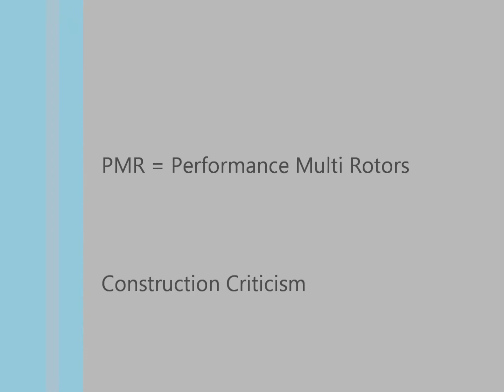Construction Criticism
Flying a site that has been under construction for the past 2 years.